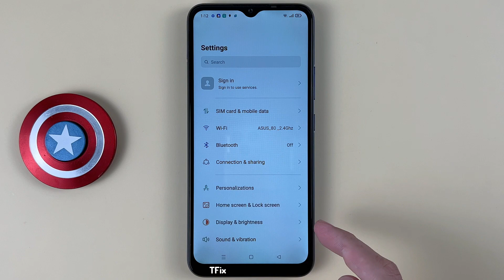How to change the screen color temperature on Realme C15 Android 11